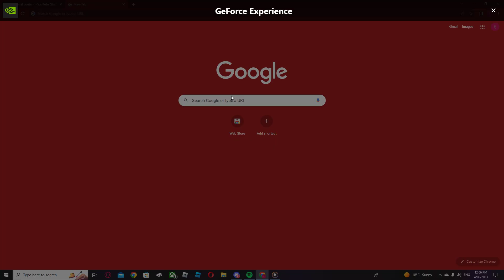some more awesome music